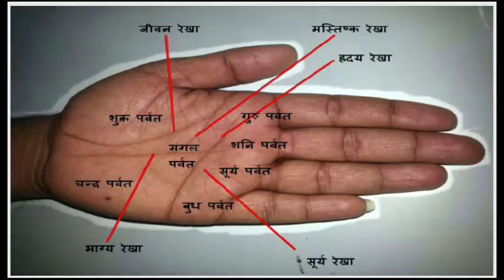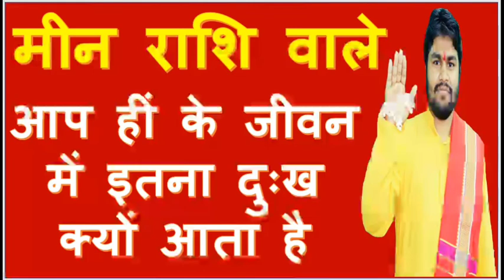मीन राशिफल :मीन राशि वाले आप ही के जीवन मे इतना दुःख क्यो आता है और इसका समाधान क्या होगा । Raja Mis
मीन राशिफल :मीन राशि वाले आप ही के जीवन मे इतना दुःख क्यो आता है और इसका समाधान क्या होगा । Raja Mishra, Mishra 4 you